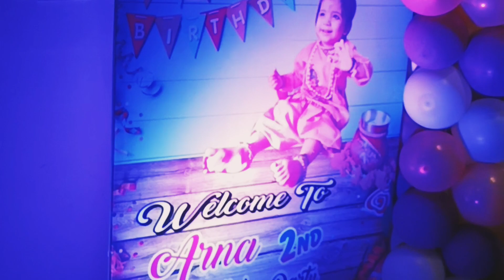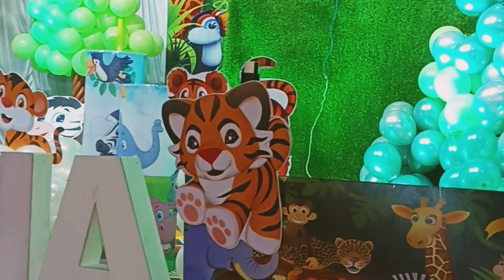Jungle theme balloon decoration .(JABALPUR) birthday perty decorations Hotel deco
M.P JABALPUR balloons decorations
 birthday perty decorations Hotel decorations